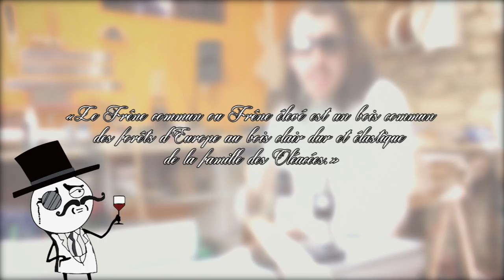DU BOIS AU MICROSCOPE ! - DOCTEUR COPEAUX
Du bois au microscope ! Vous vous êtes toujours demandé de quoi ça avait l'air ? Hé bien, le Docteur Copeaux, farfelu scientifique et historien, vous explique tout !